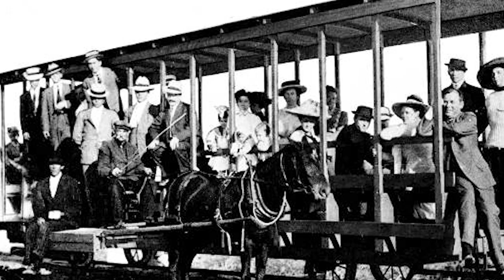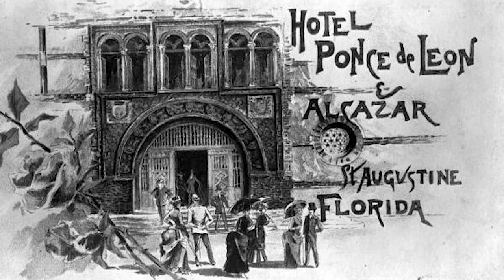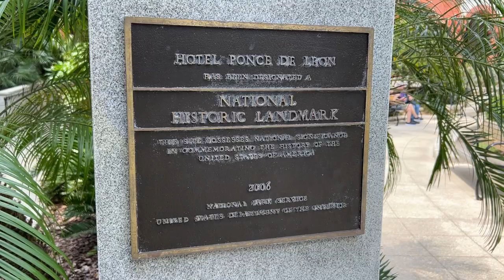Henry Flagler's Impact on St. Augustine and Beyond | Florida Road Trip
You may have heard of Flagler County or Flagler College, but who really was Henry Flagler? He has a big impact on St. Augustine, but his efforts can be felt throughout the state of Florida.

Learn more about the people, places, and history of the Sunshine State by visiting floridaroadtrip.org